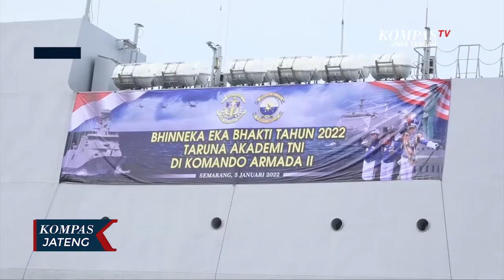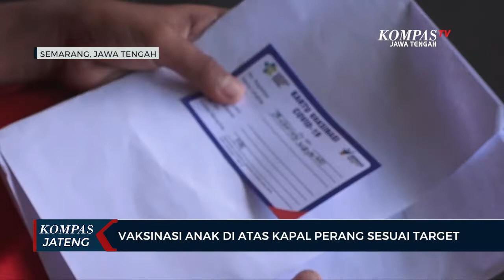Serunya Joy Sailing bersama Kapal Perang TNI AL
SEMARANG, KOMPAS.TV - Taruna-taruni akademi Tentara Nasional Indonesia (TNI) tingkat satu tampak antusias mengikuti Joy Sailing atau pelayaran gembira dengan menggunakan kapal perang TNI Angkatan Laut (AL) yang bersandar di Pelabuhan Tanjung Emas semarang. Kegiatan ini diharapkan dapat menjadi gambaran secara lengkap alutsista dari angkatan laut.

Kegiatan yang ditampilkan kepada para taruna-taruni ketika KRI I Gusti Ngurah Rai 332 dan KRI Surabaya 591 bertolak dari Pelabuhan Tanjung Emas Semarang, yaitu skenario combat. Skenario ini menggambarkan pertempuran di laut, dimana dua kapal KRI sebagai kapal yang disandera oleh teroris. Combat atau pertempuaran di kapal ini melibatkan atraksi Helly Bell TNI AL dan Helly Panther TNI AL. Selain serangan di kapal, terdapat pula serangan udara. Sehingga KRI GNR dan KRI Surabaya melakukan pertahanan dan penembakan senjata.

"Ini merupakan pengalaman bagi mereka untuk bekal dalam melanjutkan pendidikan ditahap berikutnya, sehingga para taruna, baik dari Akademi Militer, Akademi TNI AL, ataupun Akademi TNI Angkatan Udara, mendapatkan gambaran tampilan dari prajurit tempur laut dalam melaksanakan tugas operasi militer perang maupun selain perang secara real," ujar Kolonel Laut (P) Sumarji Bimoaji, Komandan Kri Gnr-332.

Sementara itu, kegiatan vaksinasi anak usia 6 hingga 11 tahun yang digelar di atas kapal perang KRI Surabaya-591 sesuai target. Sebanyak 2.068 dosis pertama sudah disuntikkan kepada anak-anak yang datang pada tanggal 6 hingga 7 Januari 2022.

"Dan kami manfaatkan acara ini. Rapat di Dermaga Tanjung Emas ini untuk melaksanakan vaksinasi. Ini merupakan salah satu tugas kita tidak hanya pemerintah provinsi, daerah, ataupun negara. Tetapi TNI Angkatan Laut berperan besar disini," kata Iwan Isnurwanto, Panglima Koarmada II Laksda TNI.

Vaksinasi anak yang digelar di atas kapal perang inipun disambut antusias anak-anak yang datang. Tidak hanya untuk mendapatkan suntikan vaksinasi, namun juga penasaran untuk melihat secara langsung kapal perang milik TNI Angkatan Laut. Rangkaian kegiatan ini sekaligus untuk memperingati Hari Dharma Samudera yang akan diperingati pada tanggal 15 Januari nanti.